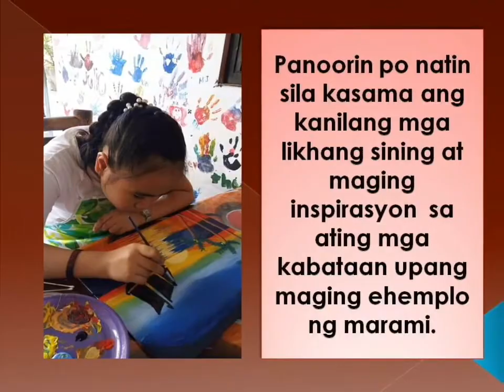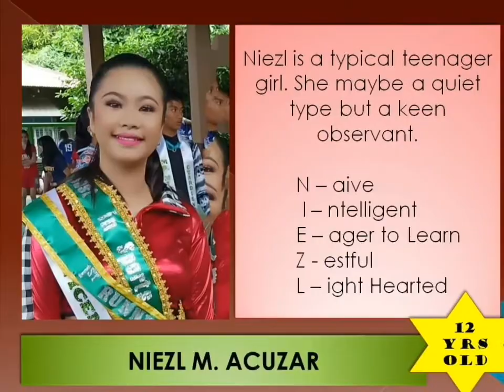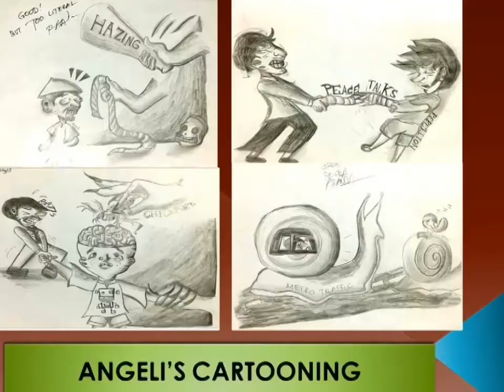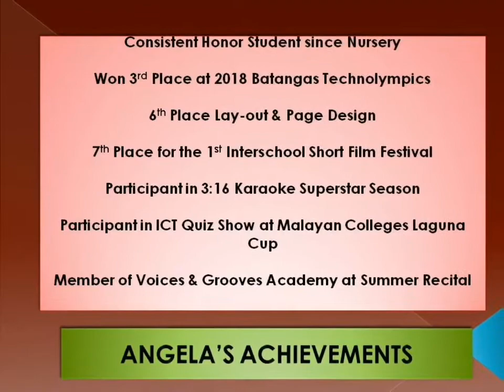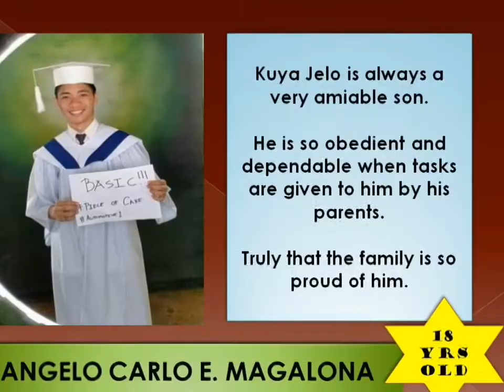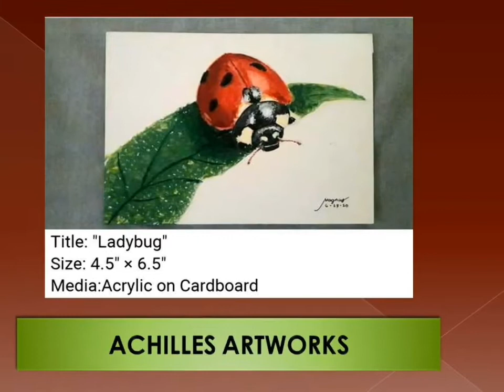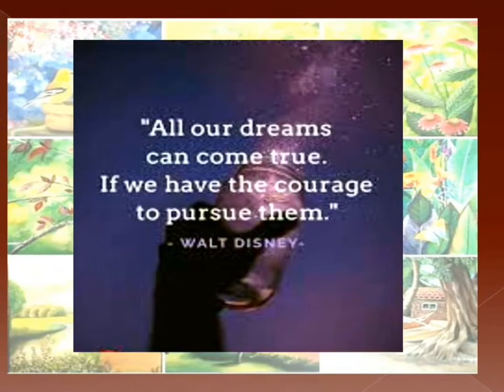EASY PAINTING by Ate ESANG.TEEN EDITION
Inspirasyon ng mga Kabataan